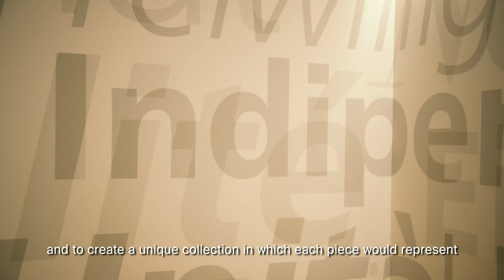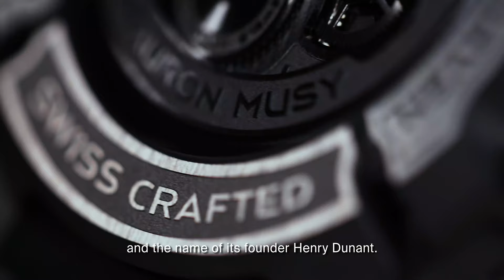MAURON MUSY SWISS RED CROSS HENRY DUNANT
Introducing Mauron Musy Henry Dunant Limited Edition watch.